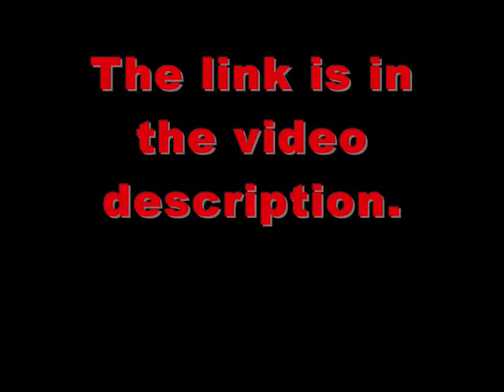New Channels Design Discussion Link!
Here is the new link since Google is taking over the YouTube Help forums now.  I think Google is trying to take over the whole world!